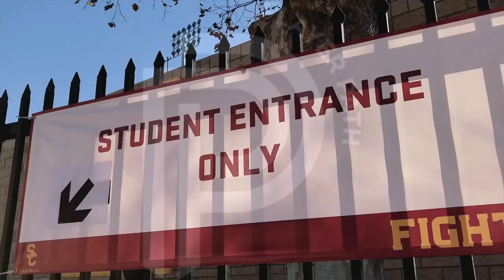U.S Scholarship promo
This video is about U.S Scholarship promo